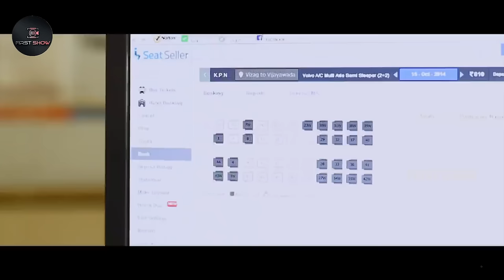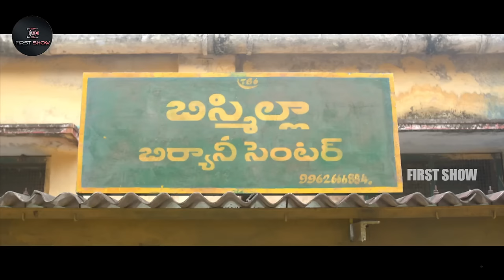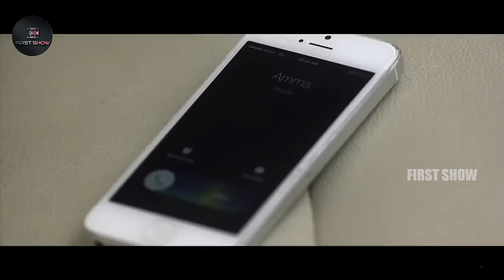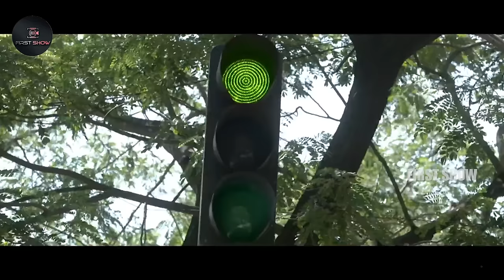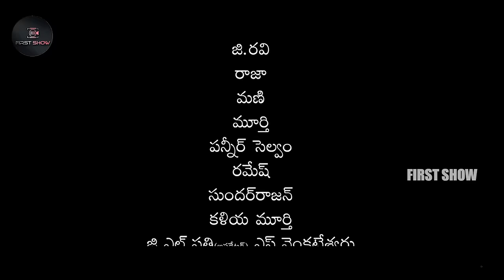Naga Sai Prathish And Prayaga Martin Gothic Horror Pisachi Telugu Full HD Movie || First Show